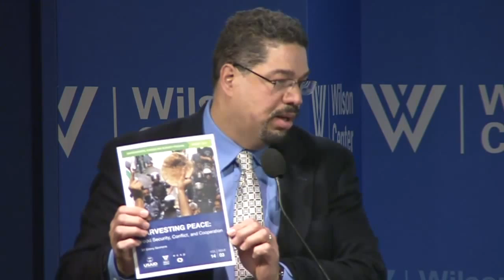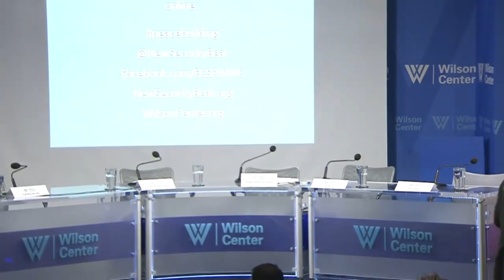Resilience for Peace: A New Agenda